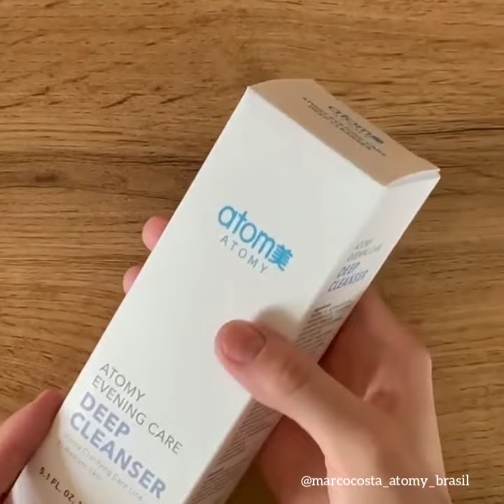ATOMY EVENING CARE | DEEP CLEANSER